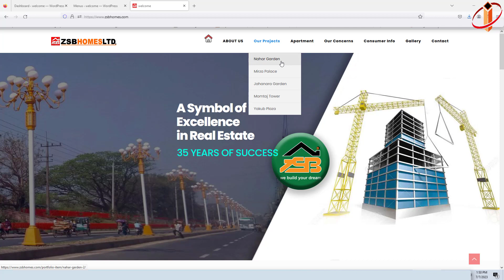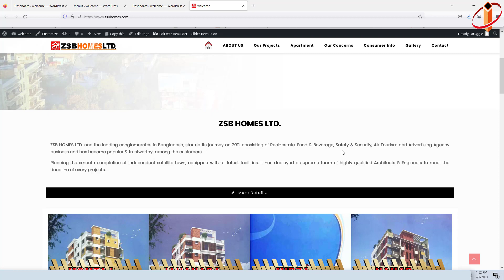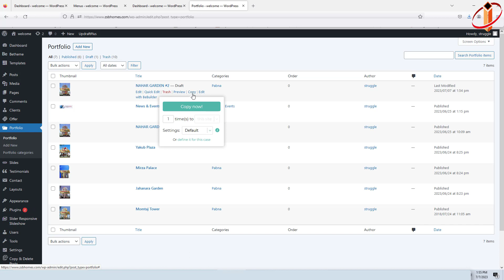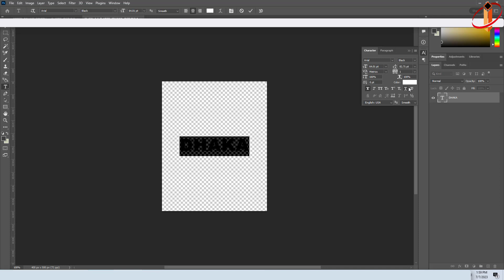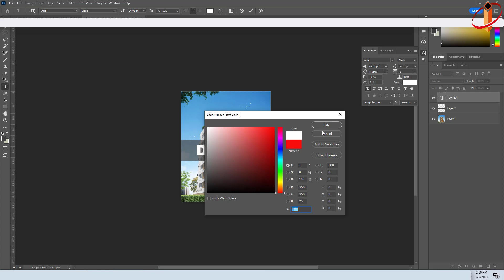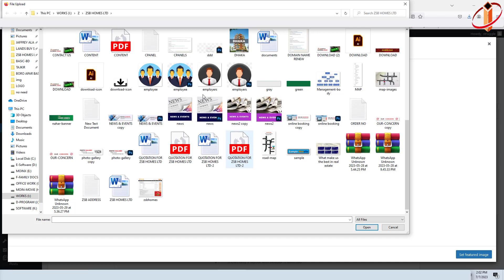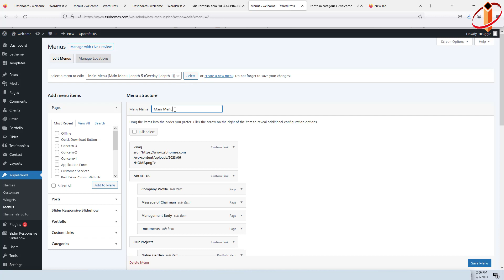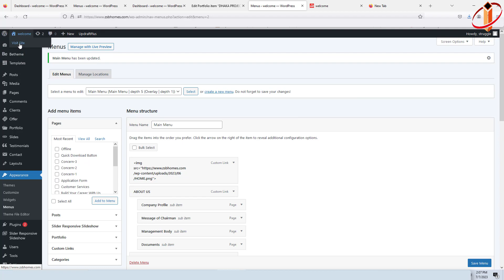Post Tutorial for ZSB Homes Ltd. { Part-1 }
If I had to choose a work that most students would struggle with, it would be graphic design. This is a technique that even experienced designers don't know enough to use in Adobe Illustrator, Photoshop but for you it can be an important element of working professionally. So I thought I'd show you a little more about what you need to know about Adobe Illustrator, Photoshop design. I hope you understand my work very easily.
Thanks
Jaff